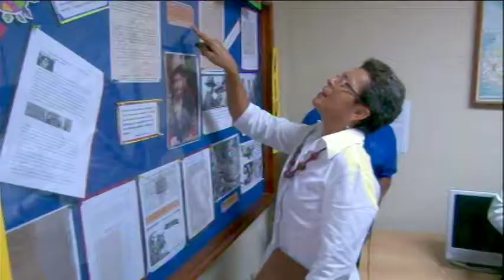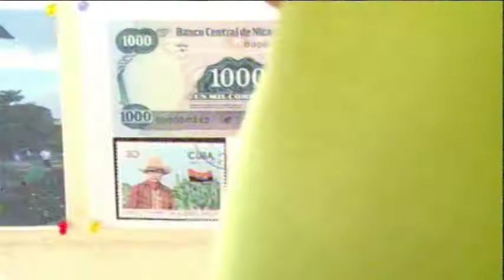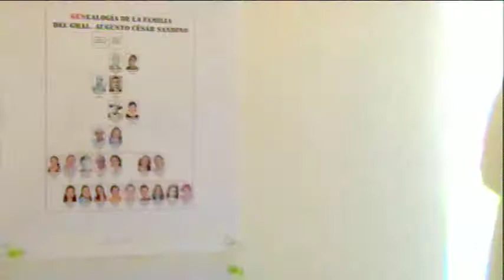EX´POSICION DE MURALES SANDINO